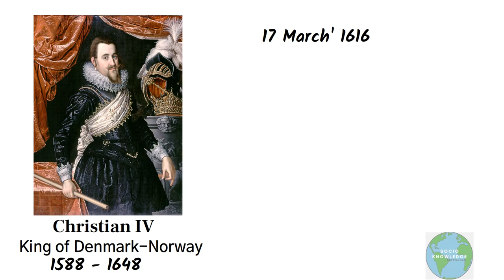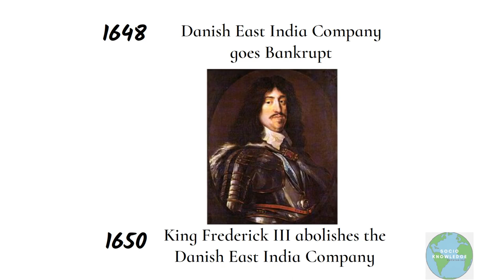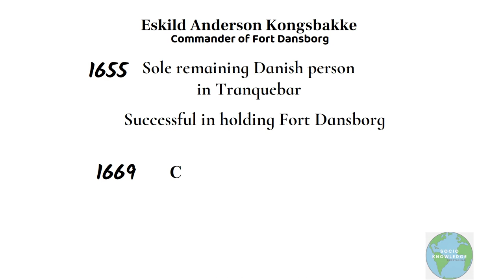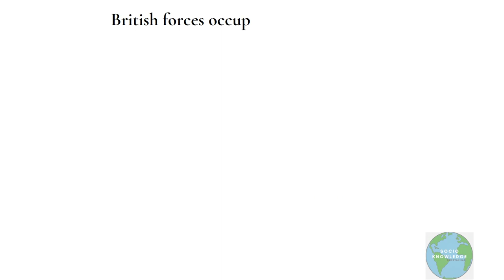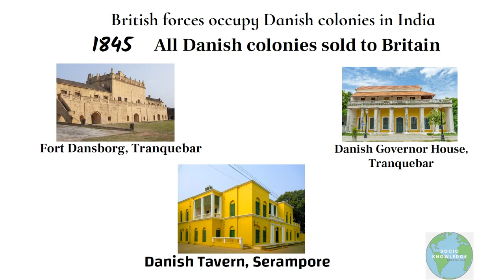Danish East India Company || Denmark's Colony in India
Hello Guys,
We have commonly heard of Portugal, France, and Britain arriving in India for setting up trading centers and colonizing the area.
But have you heard that the Kingdom of Denmark-Norway also had come to India and started their own trading center and colonized some areas of India?

east india company history,
east india company history in hindi,
east india company in hindi,
east india company full history in hindi,
east india company video,
east india company ke bare mein,
east india company story,
east india company details,
east india company extra history,
east india company youtube,
east india company lesson plan,
east india company lecture
denmark,
denmark capital,
denmark country,
denmark flag,
denmark language,
denmark map,
denmark city,
denmark indians,
denmark india,
denmark for indian,
denmark facts,
denmark facts in hindi,
denmark market,
denmark country in hindi
danish east india company,
danish east india company in hindi
socio knowledge
social knowledge
social knowledge channel
geography
geopolitics
history
map
country